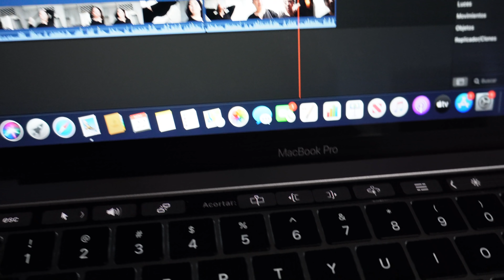Feliz Cumpleaños Hermano🥺🤍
vlog.